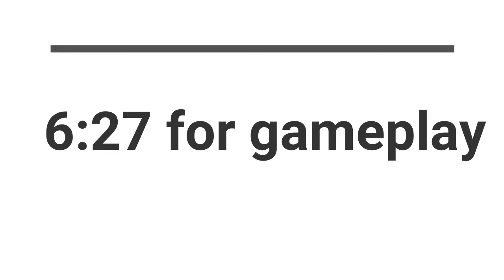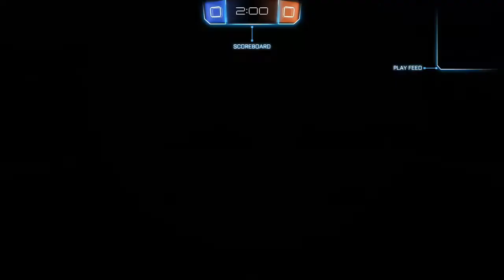23-0 Rocket League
love your self be your own boss